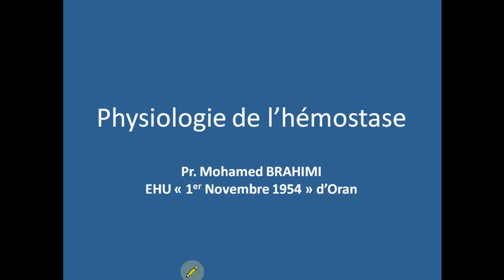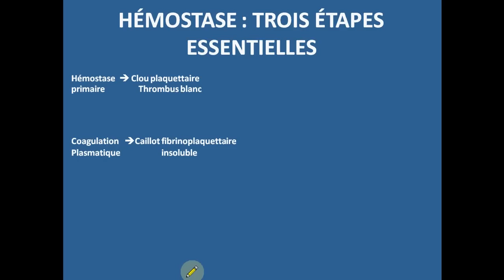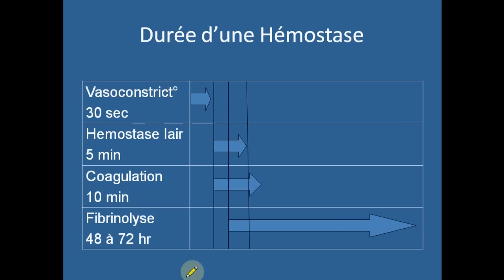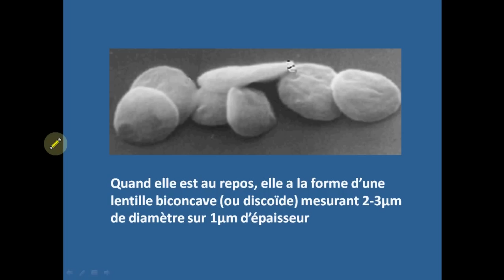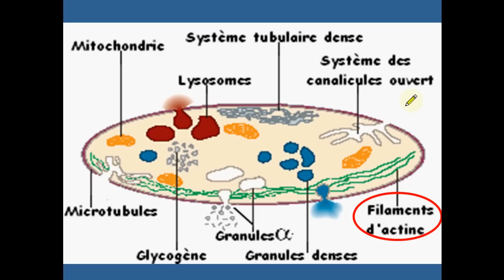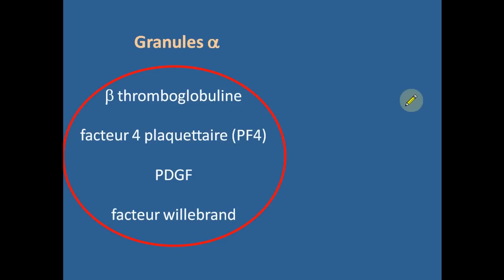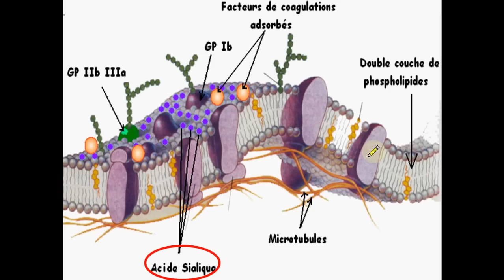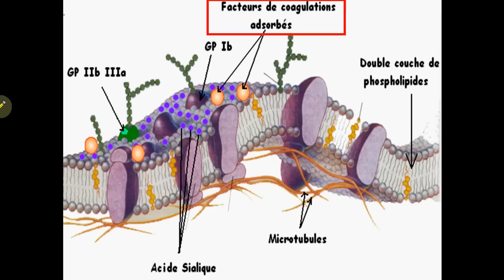PHYSIOLOGIE DE L'HEMOSTASE [1]